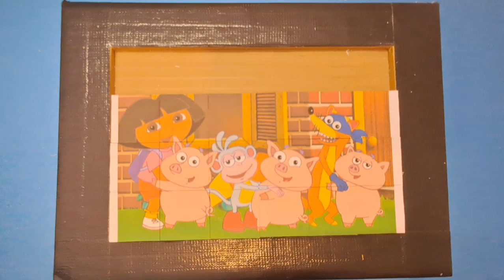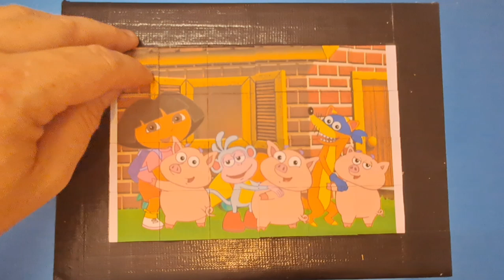dora jigsaw puzzles for kids and toddles